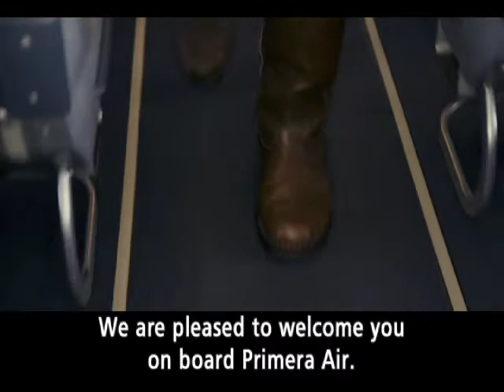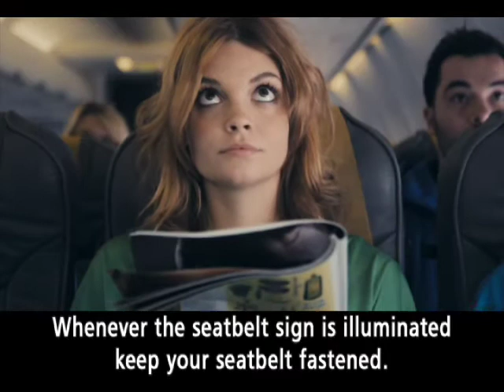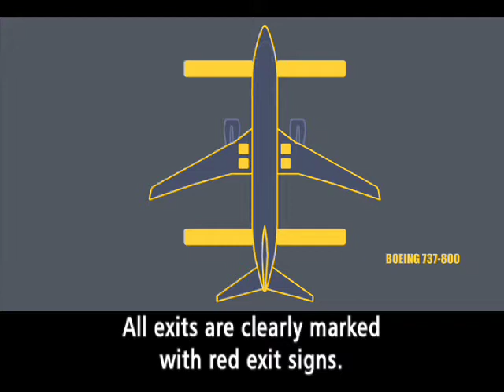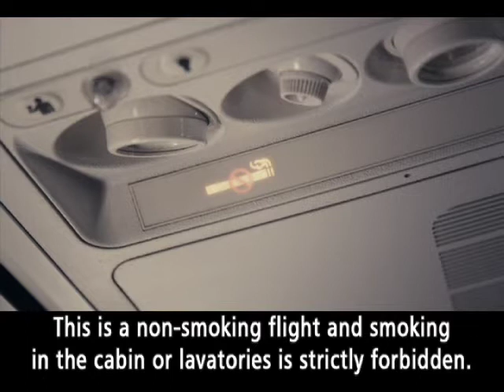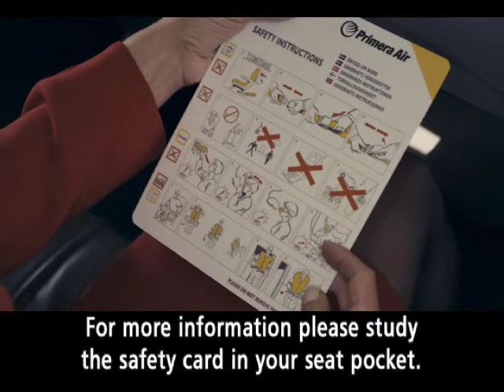PRIMERA AIR safetyvideo in Danish.m4v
PRIMERA AIR - SAFETYVIDEO in Danish
Produced by FRANKLYthePANDA
Directors: Magnus Ragnvid Chammon & Peter Watycha
Steadicam: Peter Milanov
B-photo: Dennis Trulsson
Stylist: Bibi Persson
Makeup: Mette Munch